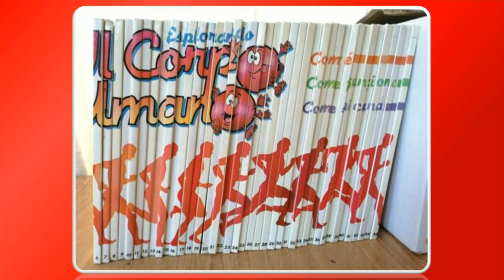TrendMI - 13 Gennaio 2023